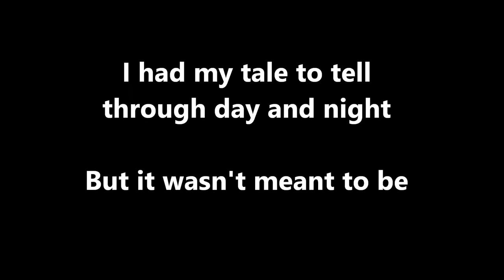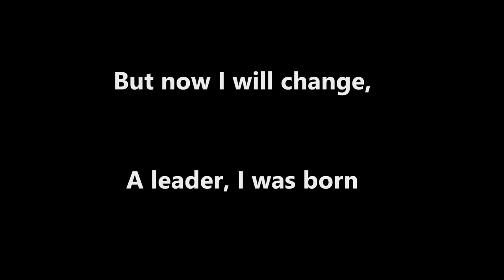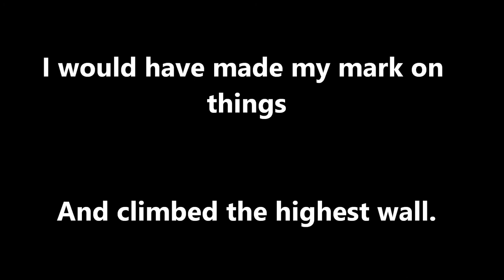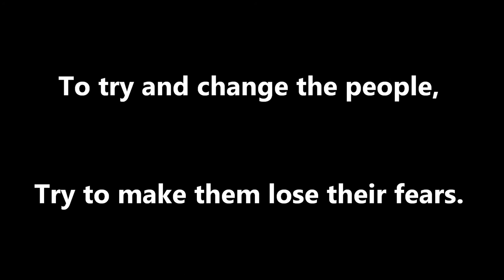STEVE and ANDY - The Preacher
(Update: I've changed the band name credit to ANVILLE 03/03/2021)
This is a new recording/reworking of a song, created in early 1978, unusually, written by all the members of the band that was known as ANVIL at the time, myself (Steve Smith), my brother Dave and our brother from another mother, Andy Kevern. I would've been 18 at that time, Dave 17 and Andy 16.
We deliberately experimented with chord intervals that shouldn't work i.e. C# to G, Em7 to Bb amongst other unusual changes.
Again, I've credited this to CROMB to avoid confusion about the ANVIL name and, one day, I'll get Dave to put his more skilled bass playing on a new mix of this.